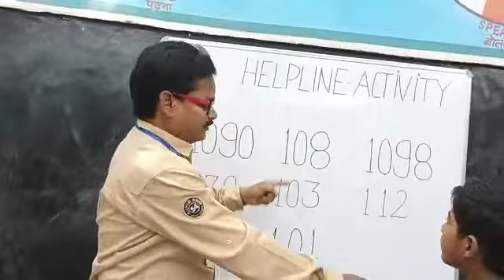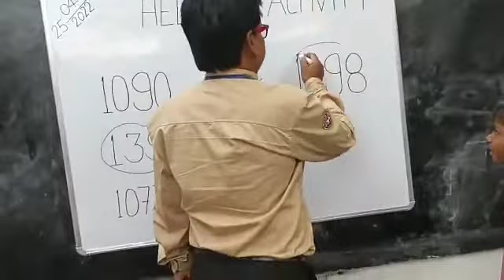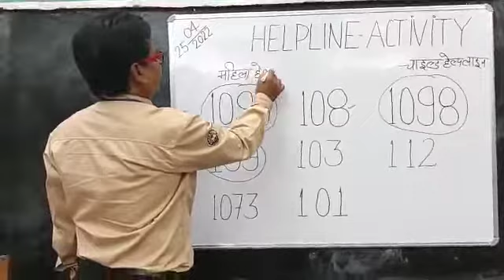Helpline Activity Part 1